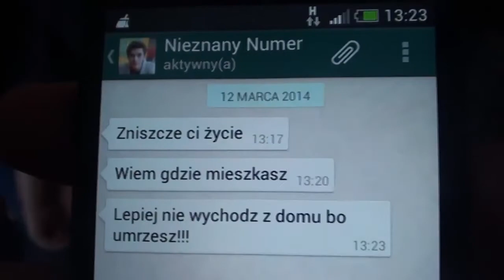Stop Cyberprzemocy !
Film zrealizowany przez Kacpra Pluskotę, Macieja Glapiaka, Wiktora  Szczykutowicza i Szymona Dworniczaka z klasy III d na konkurs: "Sprzątamy śmieci w cybersieci"